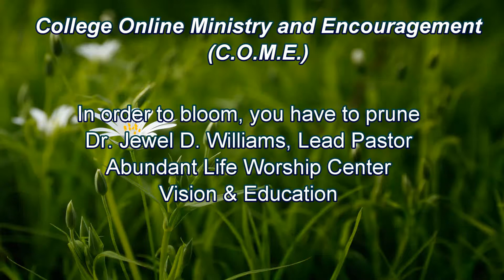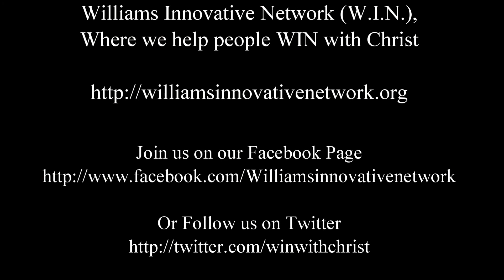In order to bloom, you have to prune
College Online Ministry and Encouragement (C.O.M.E.)  presents Dr. Jewel D. Williams, lead pastor of Abundant Life Worship Center as she presents today's lesson on God's purning.